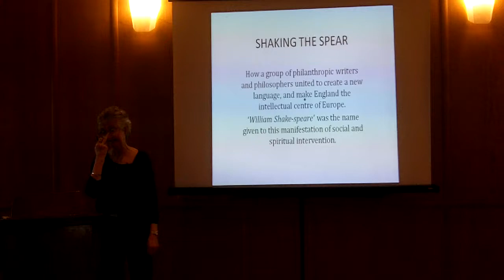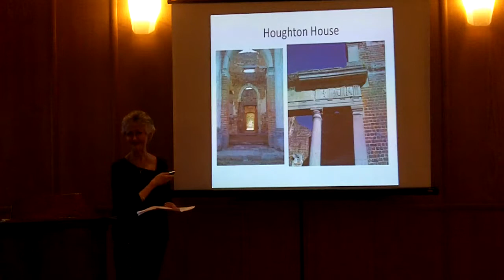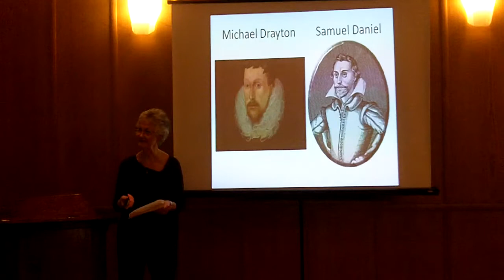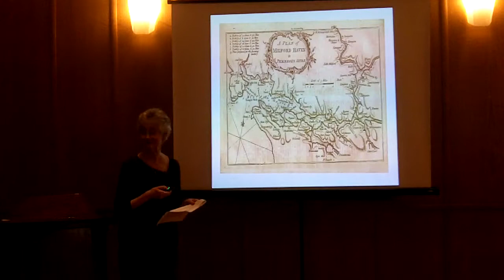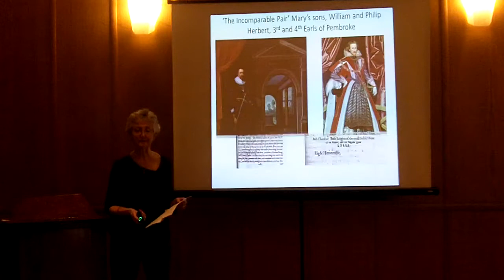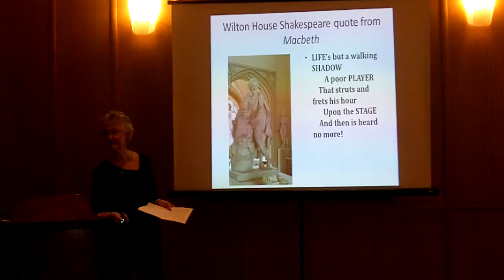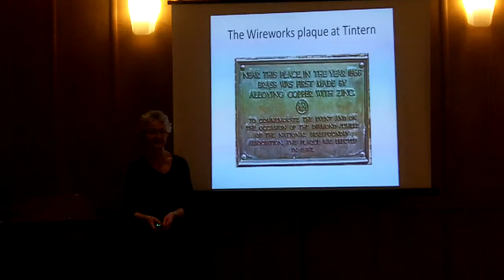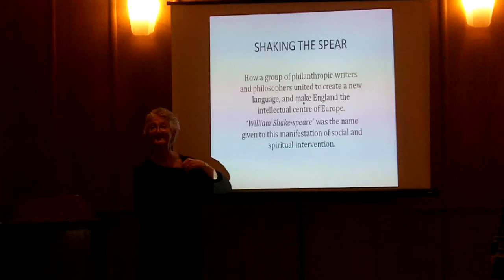Susan Sheridan Presents The Truth About William Shakespeare & Sir Francis Bacon